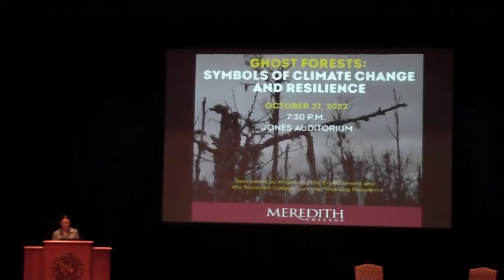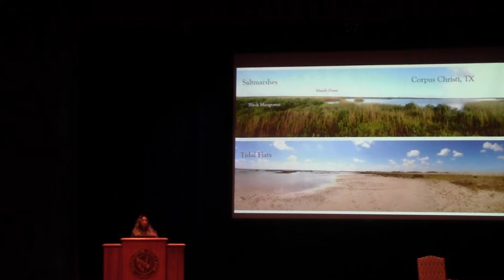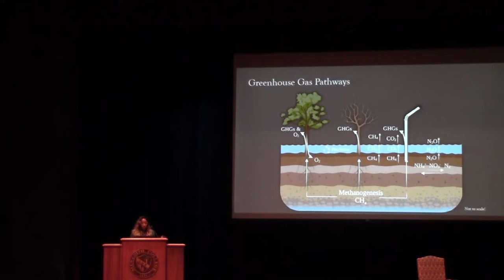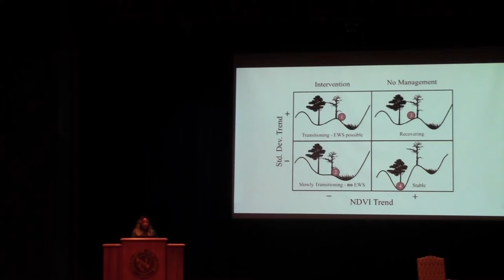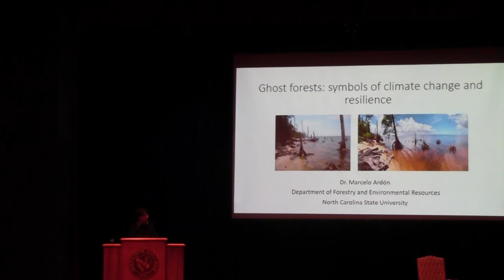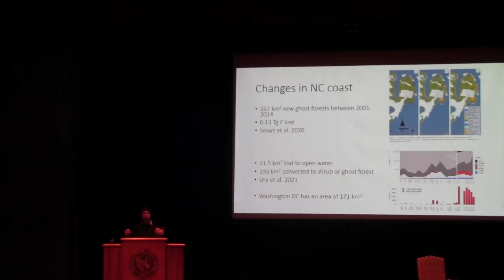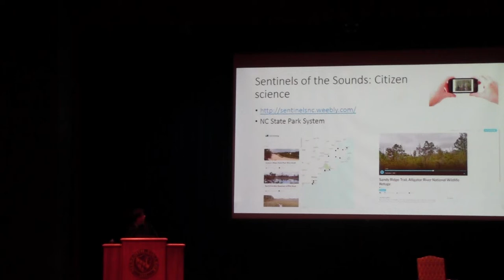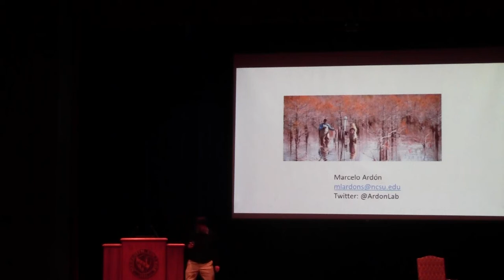Ghost Forests: Symbols of Climate Change and Resilience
Ghost forests are a stark and visible result of rising sea level driven by climate change. The rising salt water poisons and kills trees that can tolerate only freshwater, leaving behind bare tree trunks in the water. The speakers, Dr. Marcelo Ardon Sayao, Associate Professor of Forestry and Environmental Resources, North Carolina State University & Dr. Melinda Martinez, Mendenhall Postdoctoral Fellow, United States Geological Survey, describe how they have scientifically documented the spread of this phenomenon in North Carolina, how our coastal ecosystems are adapting to this change, and how we can help to slow climate change.